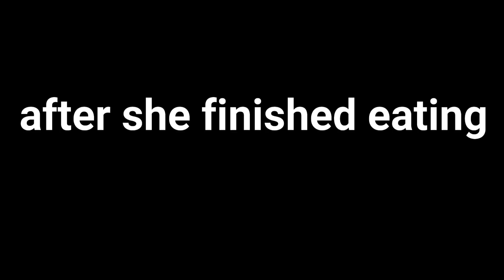If Harley Turned into a Baby || Ft. Lyna Moonlight and CrystalCave || Gacha Club Skit ||Prank?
Hello ✨

So I hope you enjoyed or will enjoy !!
I really enjoyed making this :)

I have featured @lynamoonlight and @crystalcave2681 , two of my inspirations in this video !! I hope they will see this 💛

Yes this is not typical Gacha Life Prank but one my favorite types of videos.